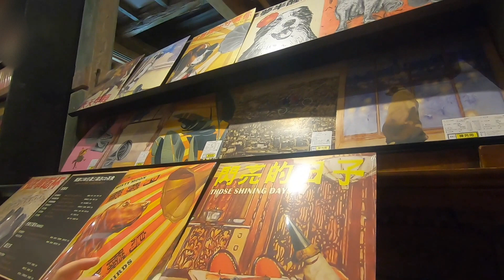【宮原眼科｜第四信用合作社】懶骨頭必知情報！千萬別在宮原眼科吃冰！？因為...( CC字幕 )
Tips：沒時間的人就只好留在宮原眼科門口做檢查囉(誤)~有閒的人就去第四信用合作社坐著開戶吧！(大誤) 好忙好忙～ ( 你大徹大悟了嗎？)

三球冰淇淋+餅杯 = 245元

店家資訊
宮原眼科-日出集團
地址：台中市中區中山路20號

地址：台中市中區中山路72號